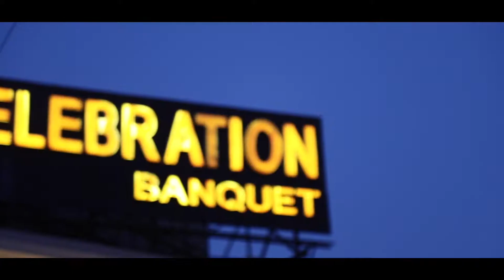tresar ravi & Sarika